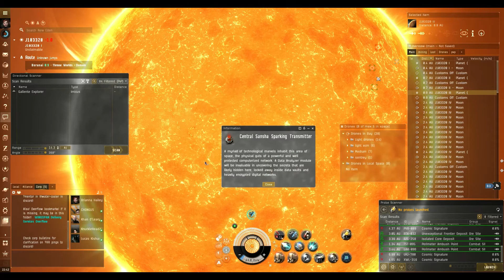J stine had a wonderful delivery!!!!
I was searching for a worthy customer when all of a sudden. There he was...it was preordained possibly!